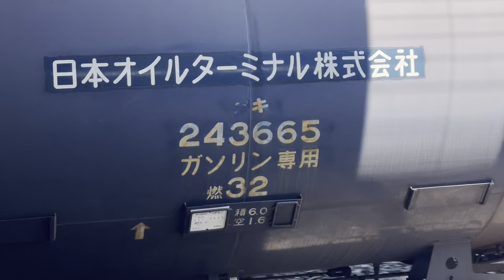【ジョイント音最高！】JR貨物EF210形100番台132号機（新塗装）＋タキ19B（両）が大宮駅10番線を通過するシーン（臨8681レ・新A226・石油輸送）2024.7.5